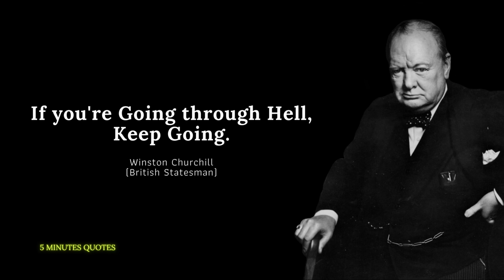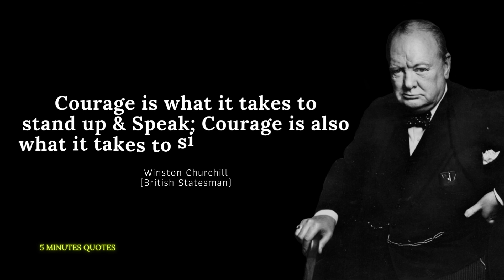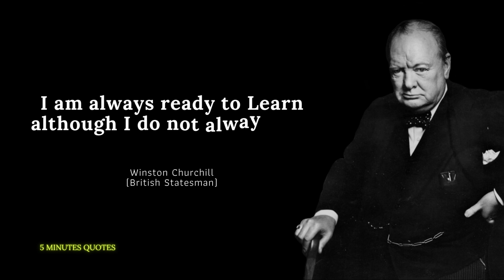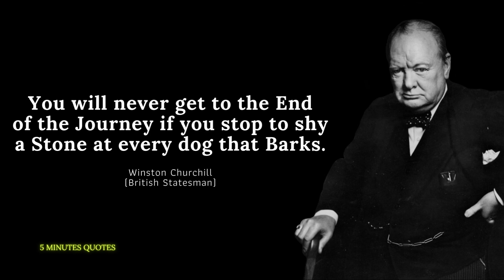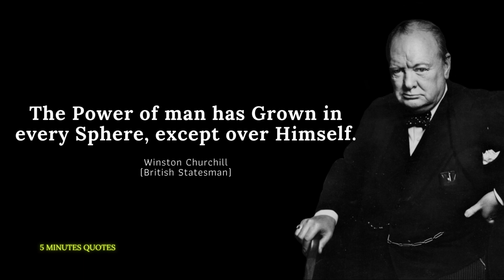Winston Churchill | Prime Minister of the United Kingdom | Quotes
Sir Winston Leonard Spencer Churchill (1874 – 1965) was a British statesman, soldier and writer. He served as Prime Minister of the United Kingdom from 1940 to 1945, during the Second World War, and again from 1951 to 1955. Apart from two years between 1922 and 1924, he was a Member of Parliament (MP) from 1900 to 1964 and represented a total of five constituencies. Widely considered one of the 20th century's most significant figures, Churchill remains popular in the UK and Western world, where he is seen as a victorious wartime leader who played an important role in defending Europe's liberal democracy against the spread of fascism. He is also praised as a social reformer. He has, however, been criticised for some wartime events and also for his imperialist views.
As a writer, Churchill was awarded the Nobel Prize for Literature in 1953 for his historical and biographical work. He was also a prolific painter.